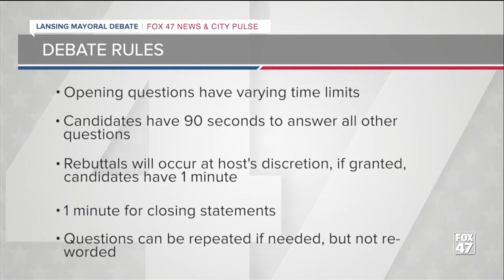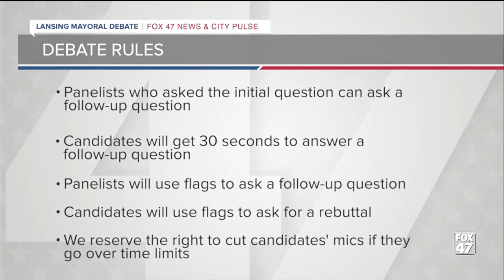2021 Lansing Mayoral Debate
Five mayoral candidates are facing off in the August 2021 primary election and battled it out on stage at a live, 60-minute televised debate hosted by FOX 47 News and City Pulse that happened on June 24.